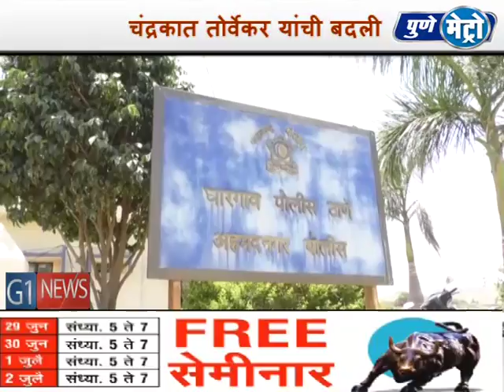पोलीस कर्मचाऱ्याच्या बदलीनंतर पठार भागातील ग्रामस्त हेलावले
घारगाव पोलीस ठाण्यात सुमारे सहा वर्षाच्या कालावधीत सरकारी सेवा बजावतांना ‘पोलिसातील माणसाचे’ दर्शन ग्रामस्थांना देणाऱ्या , व सर्वांशी समन्वय ठेवून लोकाभिमुख वागणाऱ्या पोलीस कर्मचाऱ्याच्या बदलीनंतर पठार भागातील ग्रामस्त हेलावले. आहे.